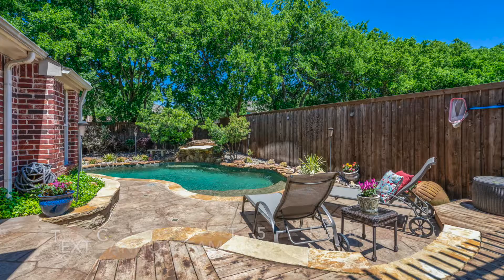9806 Madison Drive | Frisco, TX | Keller Williams Frisco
Christie Cannon | Keller Williams Frisco
The Cannon Team
Keller Williams Frisco TX